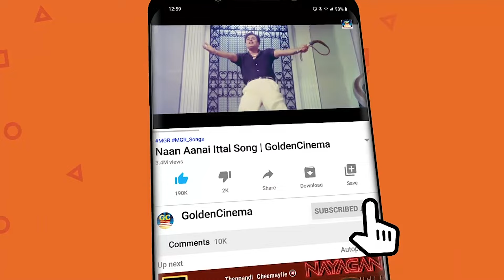கேட்டதும் மயங்க வைக்கும் இளையராஜா பாடல்கள் | Ilayaraja Evergreen Hit Songs.